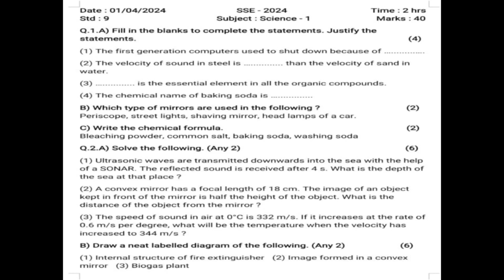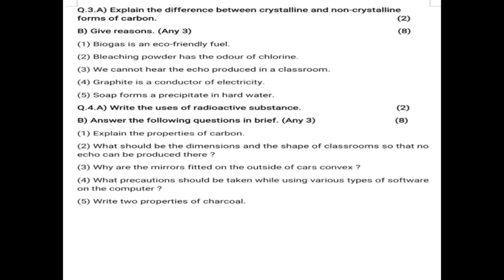Class 9 Science - 1 Question paper | Second Semester Exam - 2024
Watch and practice solving Class 9 Science model question paper of Second Semester Exam - 2024.